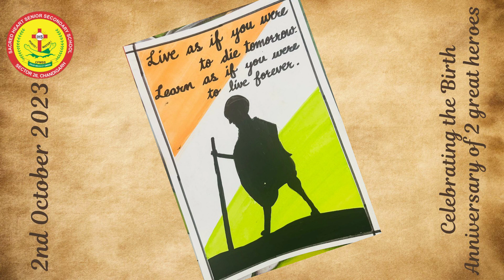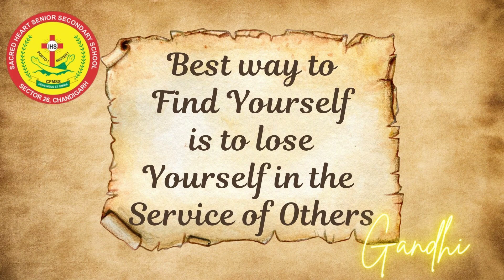Celebrating the Birth Anniversary of 2 great heroes!